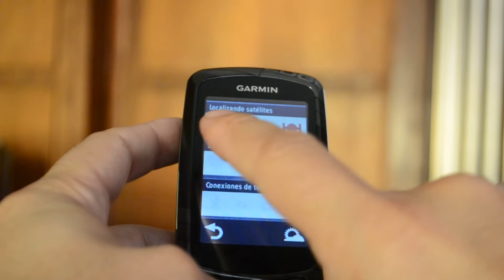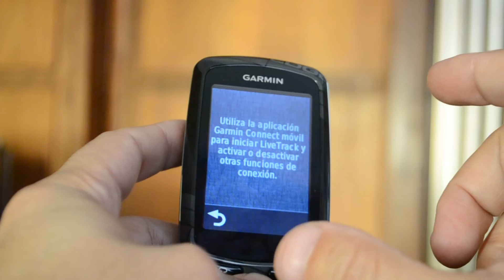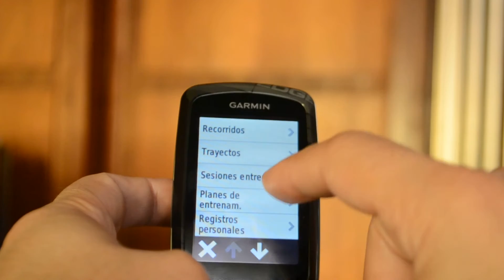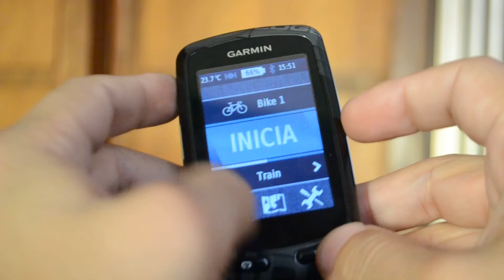REVIEW GARMIN ARGENTINA CICLOCOMPUTADORA GARMIN EDGE 810 CON GPS EN ESPAÑOL UNIVERSOGYM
DONDE COMPRAR CICLOCOMPUTADORA GARMIN EDGE 810  EN ARGENTINA